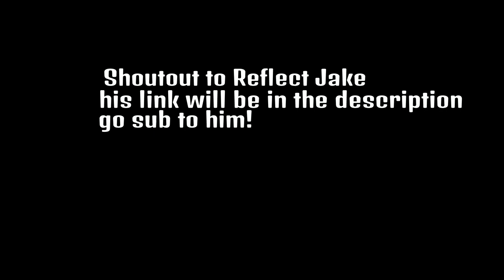*BEST* Controller Fortnite Settings/Sensitivity! season 4 *UPDATED* Settings - Xbox/PS4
In Todays Video I Will Be Helping You Guys Out With A Settings Video, Hope You Enjoy